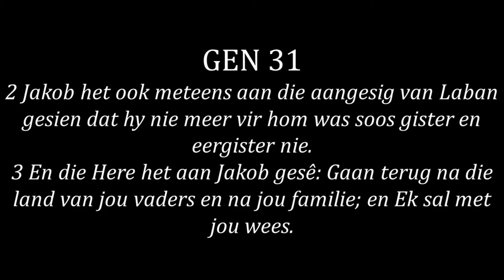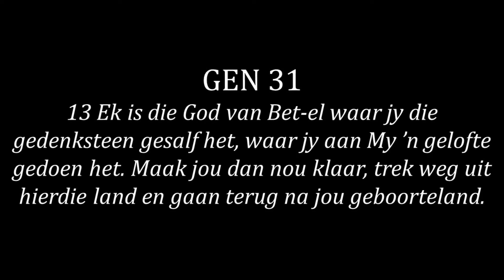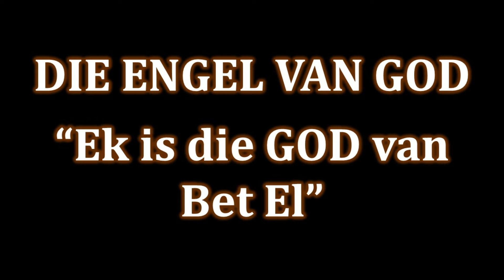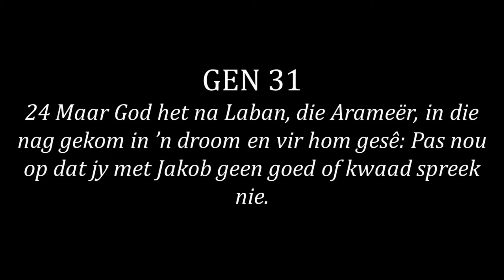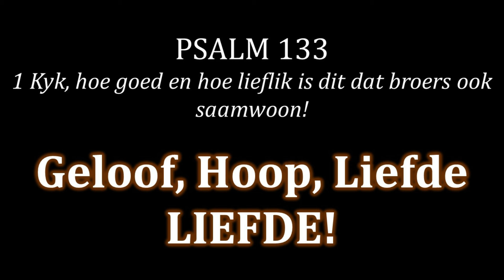25 JAKOB VERLAAT LABAN